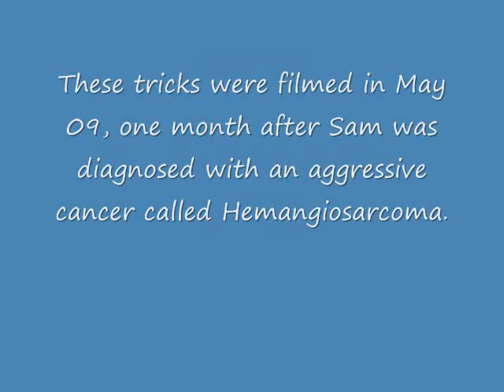Sam's Extended Tissue Trick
A few takes of Sam showing off his tissue trick.